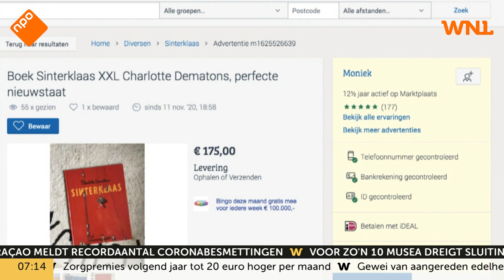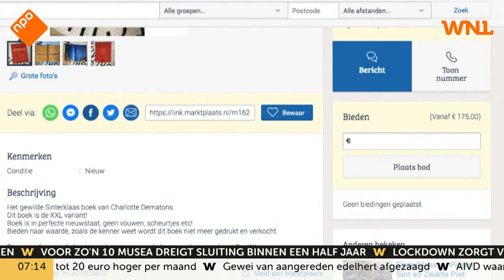Zwarte Piet verdwijnt uit bibliotheken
Dit weekend komt Sinterklaas aan in ons land, maar dat brengt ook weer de discussie rondom Zwarte Piet opgang. Uit een opiniepeiling van Een Vandaag blijkt dat het draagvlak voor een traditionele Piet langzaam maar zeker afneemt in onze samenleving.